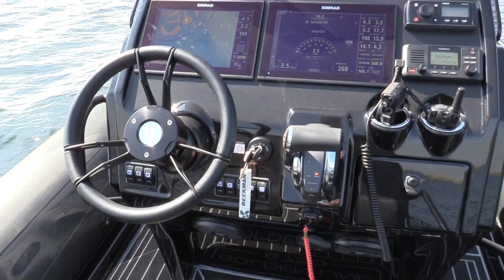GRAND 750 GOLDEN LINE...boottest door Watersport-TV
Boottest Grand 750 Golden Line

De Grand Golden Line 750 is een mooie, verzorgde RIB van een merk dat al heel lang op de markt actief is. De boten zijn degelijk gebouwd naar Italiaans design en voldoen aan alle Europese standaarden. Voor het oog is het vooral een mooi gelijnde RIB, die bovendien in veel verschillende kleurencombinaties te krijgen is. De keuze is sowieso reuze bij Grand, tot de gelcoatkleur en de dikte van het materiaal van de tubes aan toe. De luchtkamers, deze boot heeft er vijf, zijn de achilleshiel van sommige RIB’s. Veel worden thermisch versmolten van Pvc. Grand gebruikt hypalon, een neopreen soort. Dit is absoluut het beste materiaal om tubes van te maken, want het is sterk, slijtvast en bestand tegen UV licht. Als je een boot in de zon legt, heb je namelijk altijd te maken met de schadelijke invloeden van UV.

Voor meer vaarimpressies ga naar de Holland Boat Show, de eerste online watersportbeurs op Watersport-TV